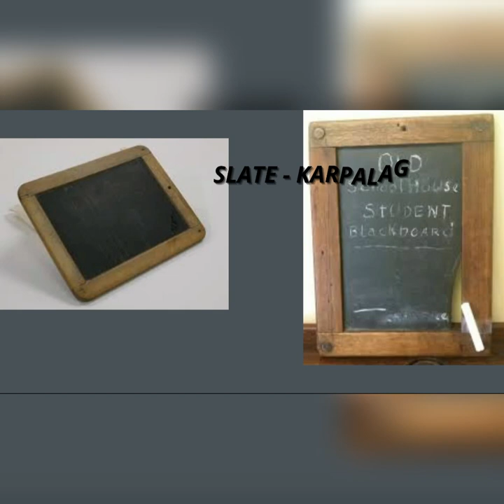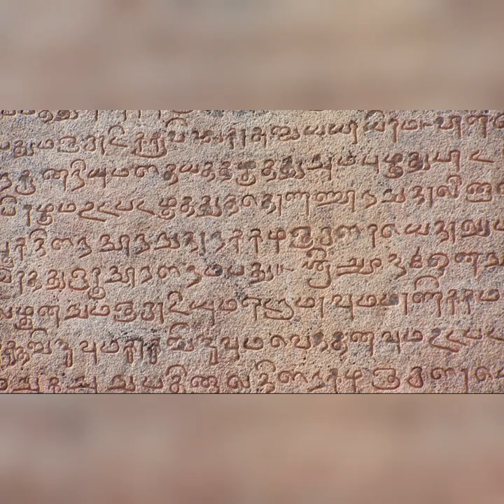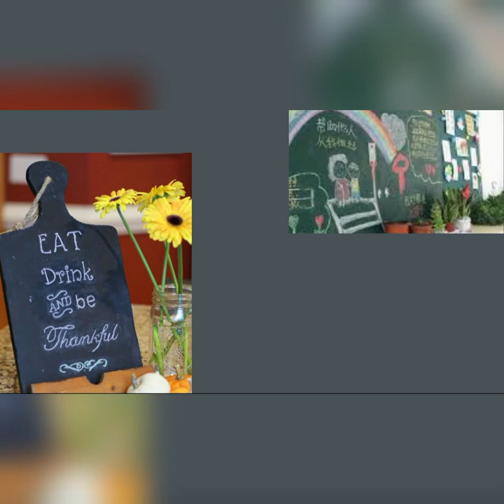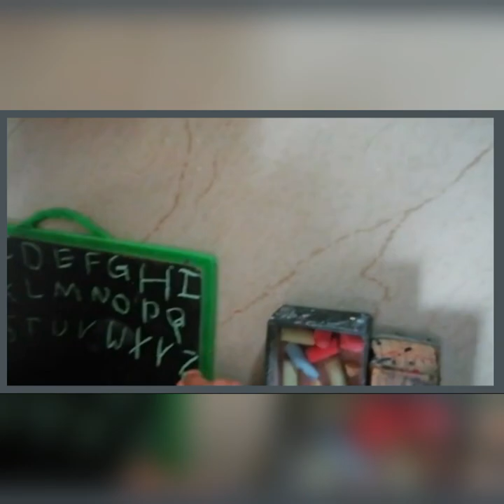V FOR U#Art of slate writing slate write#Karpalagai#school slate#kids slate#Left to right writing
The age old tool that we have forgotten in our life.. Its all about recapping our days in writing on the slate...